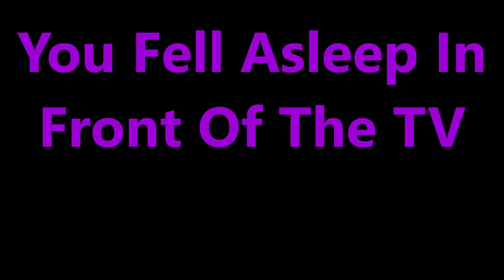Hide Away CCR